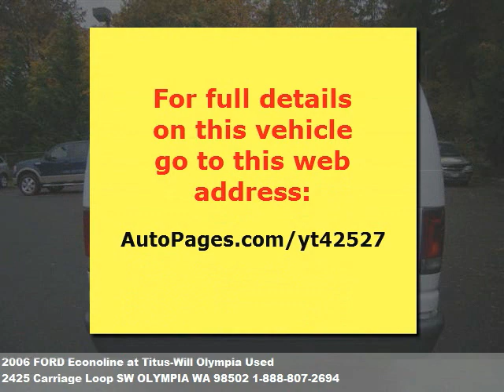2006 FORD Econoline, $10990 at Titus-Will Olympia Used in OLYMPIA, WA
Wow!  abs (4-wheel), air conditioning, am/fm stereo, dual front air bags, multi